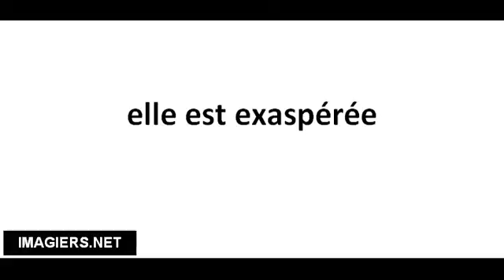Pronuncia corretta elle est exaspérée